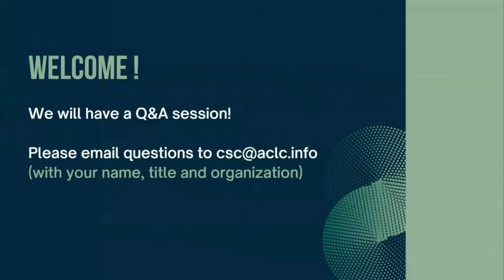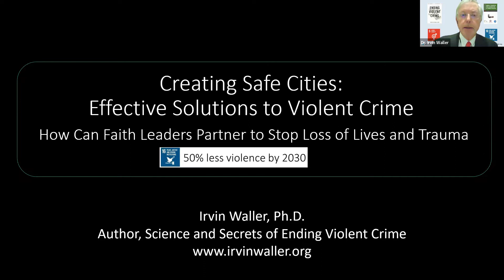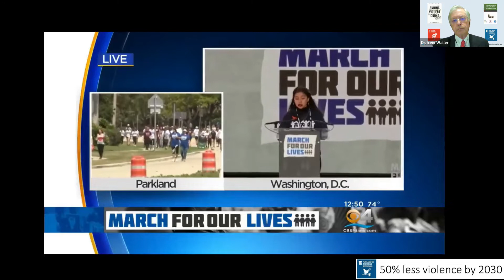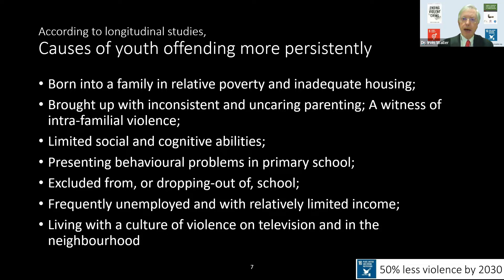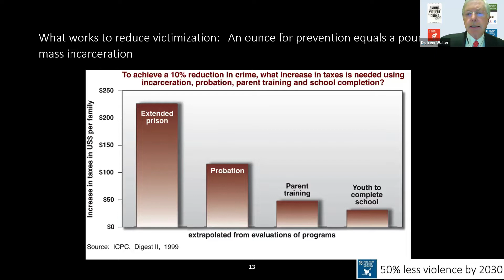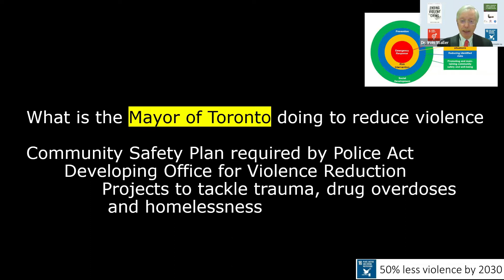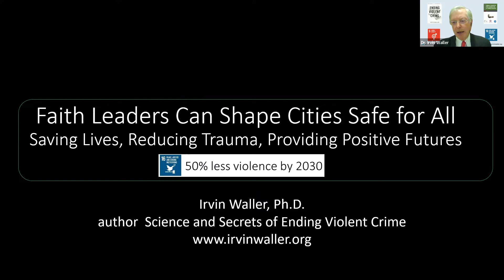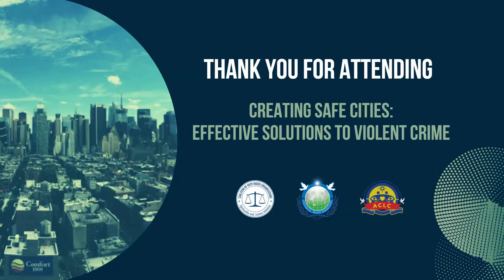Webinar - CFBO, ACLC, UPF: "Creating Safe Cities", Keynote: Dr. Irvin Waller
Creating Save Cities: Effective Solutions to Violent Crime
A seminar on creating peace in communities
with Keynote Speaker: Dr. Irvin Waller

American Clergy Leadership Conference aclc.info

Original Air Date: Thursday, March 24, 2022 at 9:00 PM Eastern Standard Time

Webinar Description:
This seminar will help us all become more aware of the significant research on innovative ways to reduce violent crime. We are honored to have as an expert presenter, the distinguished Dr. Irvin Waller, author of multiple research books on the topic, namely "The Science and Secrets of Ending Violent Crime".

PROGRAM
Keynote Speaker: Dr. Irvin Waller
Moderator: Dr. Thomas G. Walsh

Guest Commentators:
Rev. Mark Hernandez
Representative Takashi Ohno
Rev. VJ Smith
Commander Alfred Reyes
Dr. Luonne Rouse